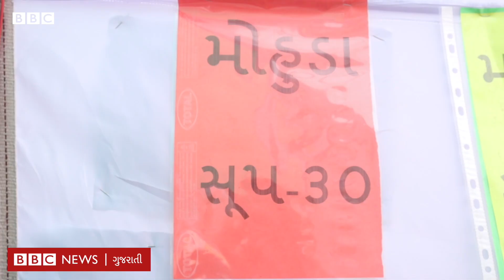ડાંગના જંગલમાં મળતાં એ ફૂલ જેમાંથી સ્વાદિષ્ટ સૂપ બનાવવામાં આવે છે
ડાંગમાં રહેતી મહિલાઓ હવે મહુડાનાં ફૂલમાંથી સૂપ બનાવી રોજગારી મેળવી રહી છેે. સામાન્ય રીતે મહુડાને ઔષધીય વૃક્ષ માનવામાં આવે છે. આ વીડિયોમાં જુઓ કેવી રીતે મહુડામાંથી સૂપ બનાવવામાં આવે છે.

વીડિયો : ધર્મેશ અમીન / રવિ પરમાર

તમે અમારી સાથે જોડાઈ શકો છો :

JioChat Channel : BBC Gujarati
ShareChat : bbcnewsgujarati